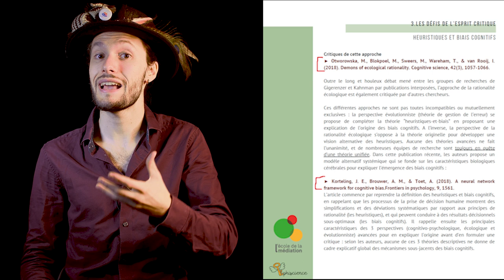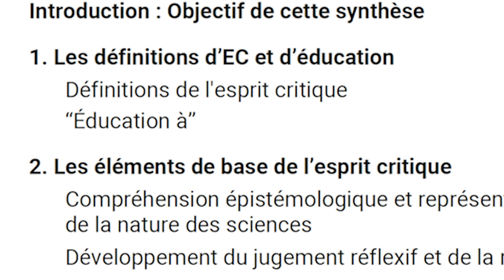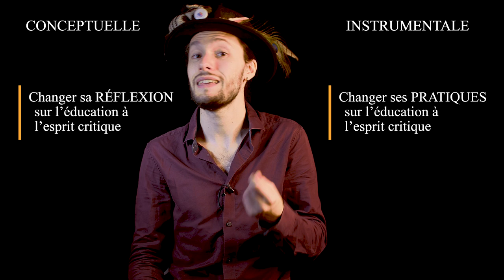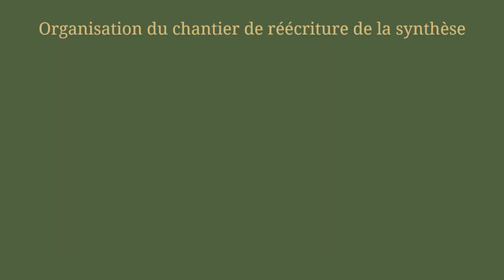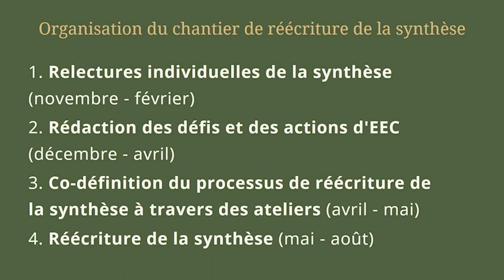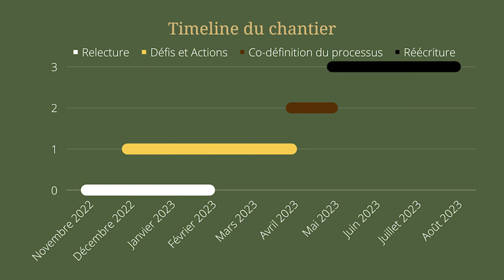Comment présenter les recherches sur l'éducation à l'esprit critique ?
Vous trouverez l'ancienne version de la synthèse ainsi que la nouvelle

🙏 CRÉDITS 🙏
Écriture, réalisation, montage : Pleen
Miniature générée à partir de Dall·e